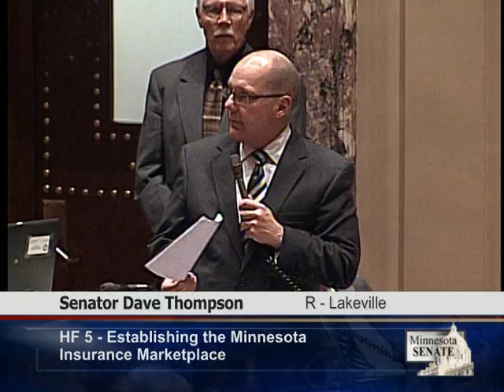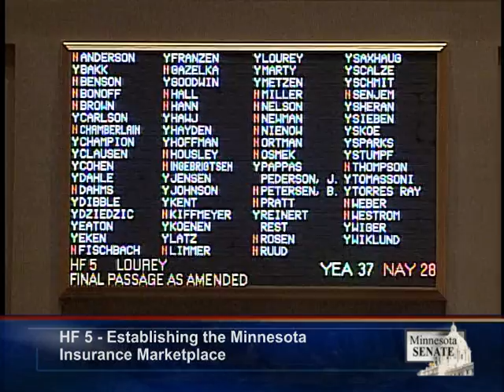Senate Debate on Health Care Exchange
n a 37-28 vote, the Senate approved HF 5, a bill establishing a health insurance exchange, an online market for Minnesotans to shop, compare and purchase health insurance coverage. The vote Thursday, March 7, concluded 12 hours of floor debate and the consideration of nearly 40 amendments.

Differences between the Senate-approved plan and the House proposal will be resolved in conference committee. Among the different approaches, the Senate proposal funds the exchange through tobacco taxes, which are currently directed to the general fund. The House plan imposes a health premium surcharge.

Senate Republicans offered several amendments to provide greater oversight of the governing board that will administer the exchange. They also attempted to alter the Senate's funding mechanism.

The above video features final comments and the vote.